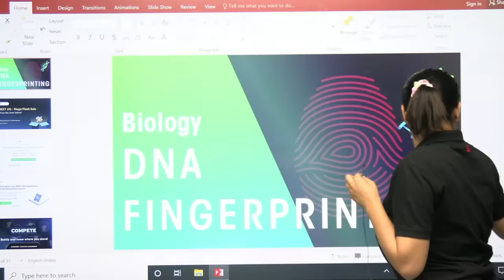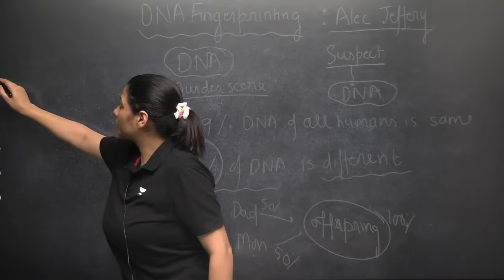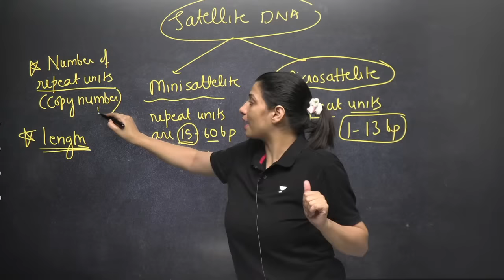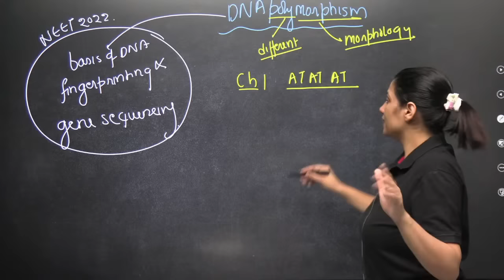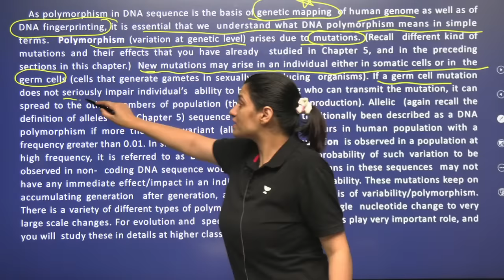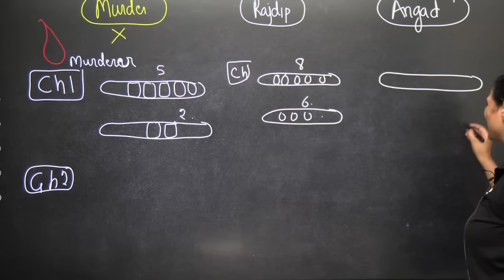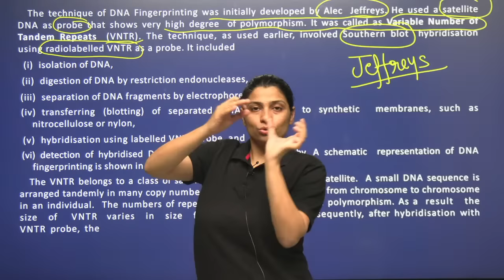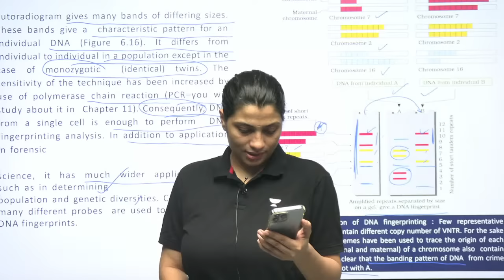Phoenix 2.0: Biology Most Important Video for NEET 2025 | Udaan